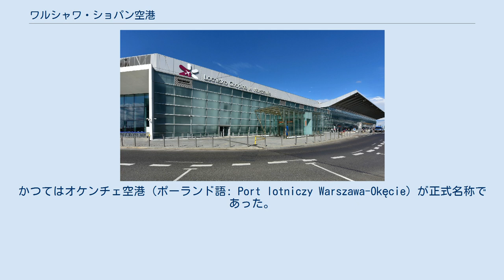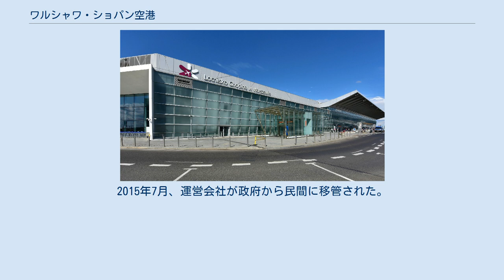ワルシャワ・ショパン空港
WAW/EPWA ワルシャワ・ショパン空港の位置 ワルシャワ・ショパン空港（ワルシャワ・ショパンくうこう、ポーランド語: Lotnisko Chopina w Warszawie、英語: Warsaw Chopin Airport）は、ポーランドの首都ワルシャワにあるポーランド最大の空港である。
かつてはオケンチェ空港（ポーランド語: Port lotniczy Warszawa-Okęcie）が正式名称であった。
ポーランドの空の玄関口であり、LOTポーランド航空の本拠地空港でもある。
ワルシャワの南10キロに位置し、空港名はポーランド出身の作曲家であるフレデリック・ショパンの名を冠している。
 ポーランドの航空旅客のおよそ55%がこの空港を利用するとされ、ヨーロッパ各地、アフリカ、北アメリカやアジアへの定期便がある。
 2012年6月1日に空港連絡鉄道が開業し、ワルシャワ・ショパン空港駅が設置された。
 1924年に空港建設が決定し、1934年に開業した。
第二次世界大戦中はナチス・ドイツに占領されていたが、1940年代にポーランド国内の主要都市の国内線を再開した。
1961年、空港拡張が決定した。
それに伴い滑走路が3本完成した。
1980年代、空港需要の衰退を受けて再拡張を決定した。
1989年、東西冷戦が終結し、新しい空港ターミナルの着工が始まった。
新しい空港ターミナルは1992年に運用を開始し、1993年には年間2200万人の人々が空港を利用した。
2001年、ポーランドの当時の大統領アレクサンデル・クファシニェフスキによって空港はフレデリック ショパン空港と命名された。
2007年に第2ターミナルが完成した。
2015年7月、運営会社が政府から民間に移管された。
 2019年12月現在